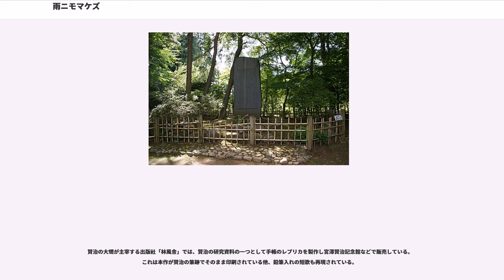雨ニモマケズ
『雨ニモマケズ』（あめニモマケズ）は、宮沢賢治の没後に発見された遺作のメモである。一般には詩として受容されている。広く知られており、賢治の代表作のひとつともされるものである。

「雨ニモマケズ／風ニモマケズ」より始まり、「サウイフモノニ／ワタシハナリタイ」で終わる漢字交じりのカタカナ書きである。対句のような表現が全編にわたって用いられ、最後のセンテンスになるまで主語（私）が明かされない。

東北砕石工場の嘱託を務めていた賢治が壁材のセールスに上京して再び病に倒れ、花巻の実家に戻って闘病中だった1931年秋に使用していた黒い手帳に鉛筆で記されていたものである。冒頭部のページ上部に青鉛筆で「11.3.」の書き込みがあることから、同年11月3日に執筆したと推定されている。

全166ページの手帳は全体として自省とその当時の賢治の願望が綴られた内容となっており、本作は51ページ目から59ページ目にかけて書かれている。この手帳は今日、研究者からは「雨ニモマケズ手帳」と呼ばれる。賢治の生前には手帳自体の存在が家族にすら知られておらず、本作も未発表のままであった。

この手帳が発見されたのは、賢治が亡くなった翌1934年2月16日に東京・新宿で開催された「宮沢賢治友の会」の席上である。この会合には、招かれた賢治の弟・宮沢清六が賢治の遺品である大きな革トランク（上記の壁材セールスの際にも使用した）を持参していた。席上、参加者の誰かがこの革トランクのポケットから手帳を取り出し他の参会者にも回覧された。その模様を、同席していた詩人の永瀬清子が後に「この手帖がこの夜のみんなの眼にはじめてふれた事については疑いがないように私は思う」と書き記している。

手帳の横にある鉛筆を入れる筒部分には、法華経への帰依をうたった短歌が書かれたメモが細く丸めて入れられていた。

没後1年を記念した1934年9月21日付の『岩手日報』夕刊の学芸第八十五輯「宮沢賢治氏逝いて一年」に「遺作（最後のノートから）」と題して掲載。続いて1936年7月、日本少国民文庫の「人類の進歩につくした人々」（山本有三編）に収録された。この間、1934年 - 1935年にかけて最初の「宮沢賢治全集」（文圃堂）が刊行されているが、こちらには本作は掲載されていない。

1936年11月には花巻に本作を刻んだ詩碑（後述）が建立され、1939年刊行の児童向け作品集「風の又三郎」（羽田書店）への収録などによって広く世に知られるようになる。

手帳は、2007年7月 - 同年10月に賢治の描いた絵画などとともに国内各所で公開された。手帳の公開は1995年と1996年の公開から12年ぶりとなる。

2011年4月11日、ワシントンのナショナル大聖堂において、東日本大震災の犠牲者を悼むための宗派を超えた追悼式が開かれ、サミュエル・ロイドIII世大聖堂長により本作が英語で朗読されている。

太平洋戦争前から戦中にかけて賢治の研究・紹介を行った哲学者の谷川徹三は、主としてテーマ的な側面から本作を高く評価し、賢治に対する「偉人」的評価の象徴として本作を捉える流れを先導した。これに対して戦後、賢治の置かれた社会的立場と文学性を踏まえた評論を行った詩人の中村稔は本作について「ふと書き落とした過失のように思われる」と評し否定的な立場を表明する。1963年、谷川が雑誌『世界』に寄稿した「われはこれ塔建つるもの」の中で中村の論考を批判、中村も『文藝』に反論「再び『雨ニモマケズ』について」を掲載したことから、世間ではこれを「雨ニモマケズ」論争と称した。それぞれの内容は同年刊行された両者の単行本（谷川は『宮沢賢治の世界』（法政大学出版局）、中村は1955年版の増補改訂となる『定本・宮沢賢治』（七曜社））にも収録された。この「論争」は賢治の作品の受容においてどの点を重視するかという差に帰するものであり、研究史の上では（個々の著作自体の意義とは別に）積極的な意義を持つものではなかった。中村は2012年に刊行した回想録で「不毛な論争だった」と述べている。

最初の発表時から「ヒデリノトキハナミダヲナガシ」とされている箇所は、手帳の原文では「ヒドリノ……」と書かれている。これは清六はじめ、歴代の全集編集者が誤記とみなして校訂してきたものであるが、1980年代後半に花巻農学校での賢治の教え子の一人が「農家にとって日照は喜ぶべきものであり、『ヒドリ』は日雇い仕事の『日取り』を意味するもので『日雇い仕事をせざるを得ないような厳し...